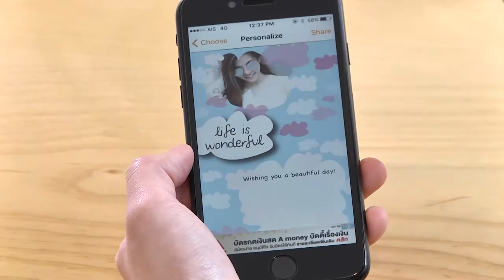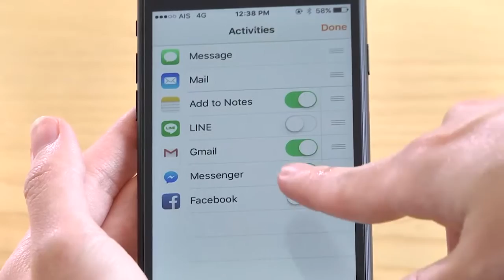T-Recommend : Application APPYGRAPH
T-Tech ช่วง T-Recommend วันนี้ 2 สาว เนยและเบ๊บ จะมาแนะนำแอพพลิเคชั่น ออกแบบการ์ดให้สวยงามอย่างแอพฯ APPYGRAPH แอพฯนี้จะดีขนาดไหน ไปดูกันเลย